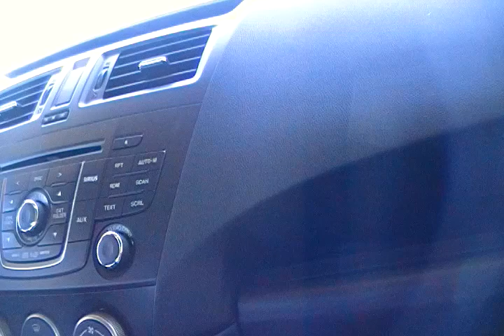GLAMOROUS VIDEO AFTER WISDOM TEETH REMOVAL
The vlog I made after waking up from getting my wisdom teeth removed!